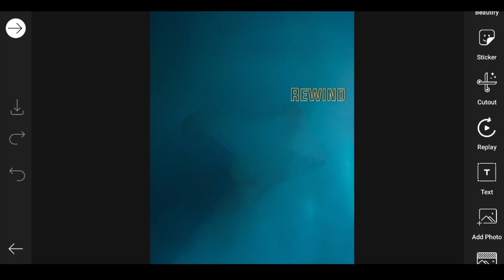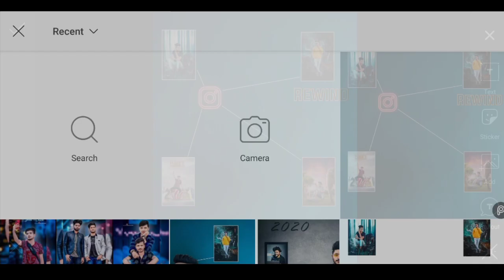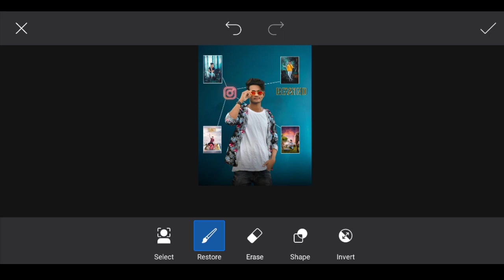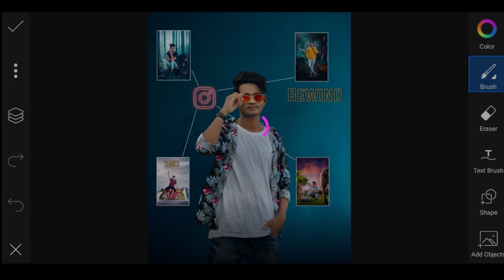Instagram Viral Photo Editing | PicsArt Photo Editing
‼️‼️Hello Guys‼️‼️‼️‼️

So Hello Guys Welcome Back To My Channel Prince Tech So Guys Mai aa Chuka hoo ap logo ke liye ek interesting Video ke saath  so guys ye Video Bahut Hi Special Hone wali Is video Maine ap logo ko btaya hai ki instagram viral photo editing kaise kare so guys agar ap bhi Instagram Viral Photo Editing Karna Chahte hai to please ye video last tak dekhna

1) PicsArt photo editing
2) Instagram Viral Photo Editing
3) Snapseed Photo Editing
4) PicsArt Background Change Photo Editing
5)Viral Editing
6) Stylish Photo Editing
7) Background Remove
8) Snapseed Editing
9) Snapseed Background Colour Change